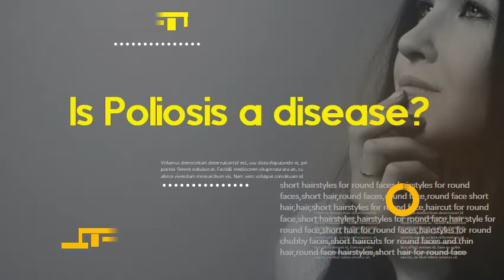What causes Poliosis? Is Poliosis a disease?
What Causes For White Hair Patch Or Poliosis Of Hair? What should we eat to avoid white hair?
Mom says she is called Cruella EVERY DAY because of vibrant white streak caused by skin condition
Grey Hair Treatment video| Grey hair causes| Can grey hair turn black| Premature Grey hair treatment
What does a patch of white hair mean? Why are the tips of my hair white?
What is Alopecia Vitiligo Kia Hai Urdu Hindi|How to Treat Balchar Phulbehri Ka Ilaj Elaj Hair Loss